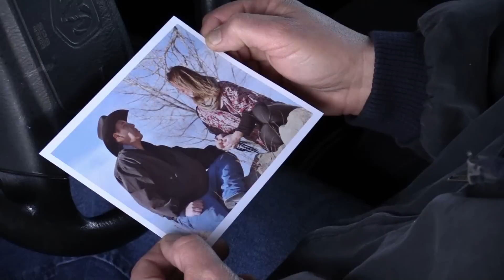This Is Where The Cowboy Rides Away (Cover)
1st Music Video Cover-This is where the cowboy rides away.